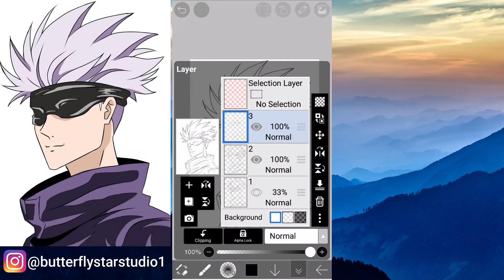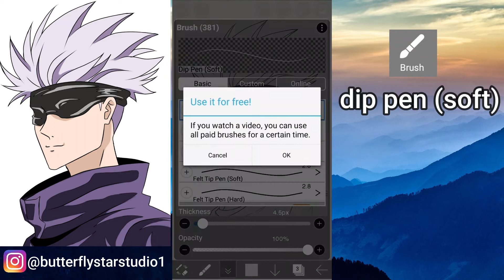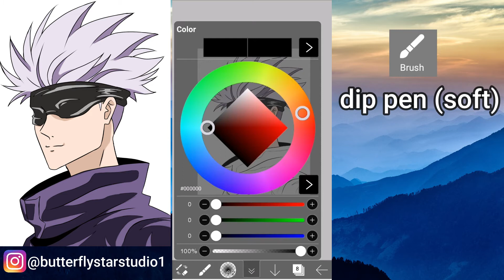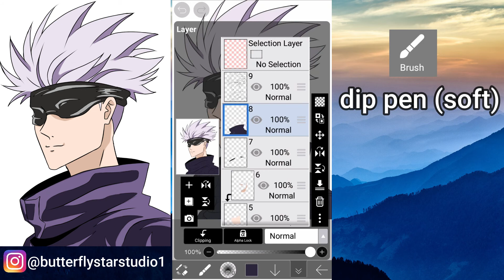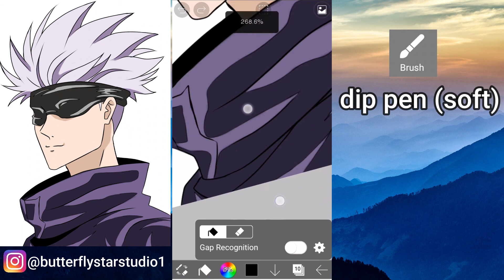How To paint Satoru Gojo in ibis paint x | Step By Step | Jujutsu Kaisen [part 2]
easy ibis paint x tutorial

part 1 (how to draw)